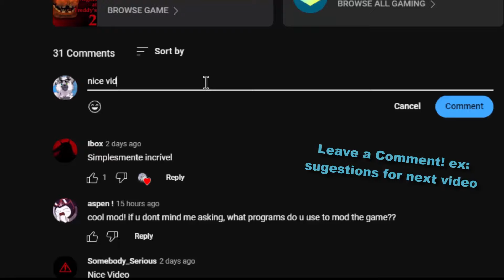Cassidy ''Golden Freddy'' manifest in the FNaF 2! (FNaF 2 Mods)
Cassidy - Five Nights at Freddy's 2 Mod made by: ZBonnieXD2!

Credits:
- FNaF by: Scott Cawthon
- Mod by: ZBonnieXD2
- Cassidy by: Lallamaguerre54 & MANGOSE